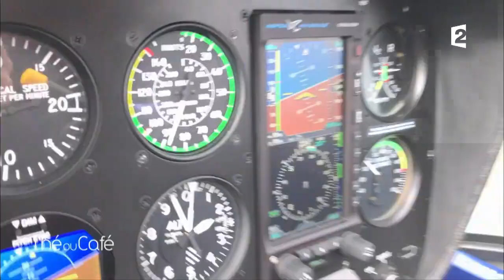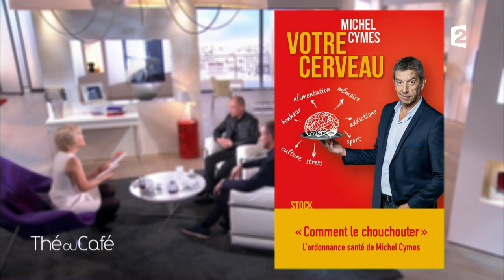Bertrand Piccard et André Borschberg - Intégrale du 26/02/2017 - Thé ou Café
Peintre : Odile Frachet

Catherine Ceylac brosse un portrait intimiste de Bertrand Piccard et André Borschberg, qui évoquent l'épopée de Solar Impulse.